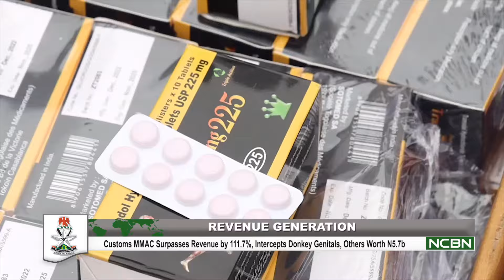Customs MMAC Surpasses Revenue by 111.7%, Intercepts Donkey Genitals, Others Worth 5.7B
Revenue Generation